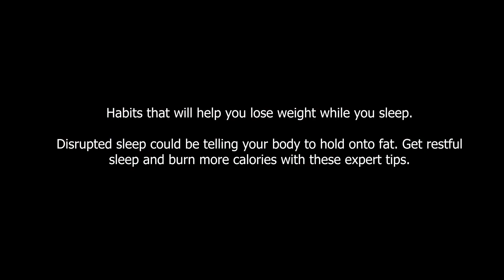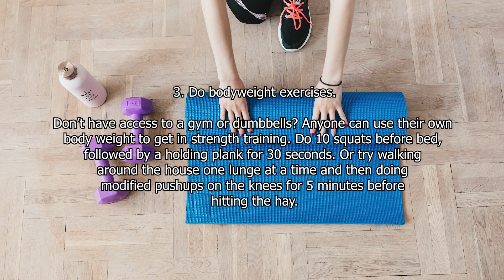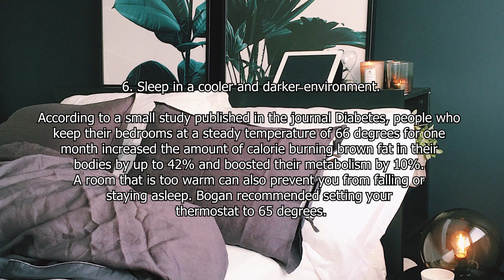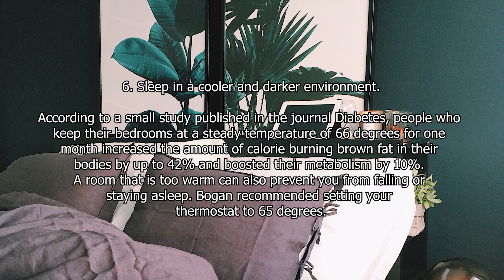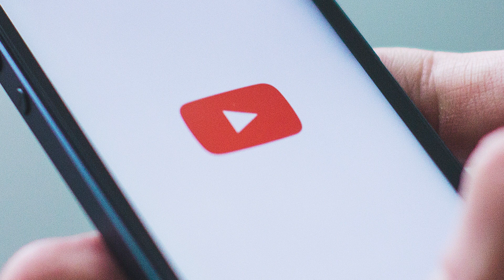Life Hack: How to Burn Belly Fat While Sleeping - Be Strong Be Happy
🔥THE ULTIMATE DIET + FREE full training plus🔥

New revolutionary PROGRAM that guarantees you not only lose weight, but to eliminate all that fat faster than any diet you've tried.

Habits that will help you lose weight while you sleep.

Disrupted sleep could be telling your body to hold onto fat. Get restful
sleep and burn more calories with these expert tips.

1. Get enough sleep.

The first step to optimizing your sleep for weight loss is to get enough of it.
Sleep in and of itself can help aid in weight loss. Sleep is necessary for
normal body hormone and immune system function. A sleep deprived
or sleepy brain is a hungry brain. Poor sleep leads to weight gain.

2. Don't be a cardio junky.

Cardio is great, and there are lots of good reasons it should be a
part of an overall fitness plan. But strength training should be,
too, especially for anyone who wants to take advantage of
nocturnal weight loss. This is because strength training
continues to burn calories after the session is over. A stop
at the gym after work, or even a simple at-home strength
workout can keep the body in calorie-burning mode all
night long, even after bedtime.

3. Do bodyweight exercises.

Don’t have access to a gym or dumbbells? Anyone can use their own
body weight to get in strength training. Do 10 squats before bed,
followed by a holding plank for 30 seconds. Or try walking
around the house one lunge at a time and then doing
modified pushups on the knees for 5 minutes before
hitting the hay.

4. Add hand or ankle weights to your walk.

You don't have to give up your daily walk in favor of strength
training workouts — simply pick up a pair of 1- to 3-pound
dumbbells or strap on a pair of ankle weights to turn your
walk into a strength training and cardio session in one.
Since strength training is so important to building
muscle and burning fat, squeezing a weight into your
workouts when you can is a smart way to up your
calorie-burning potential all day.

5. Forward fold for 5 minutes.

Certain yoga poses help to calm and ease the mind of anxiety and
tension. Try sitting upright in bed with the legs stretched out in
front, then hinging forward at the hips. Feel a stretch in the
backs of the legs (the hamstrings), and breathe in for five
slow deep breaths and out for five. Feel a melting towards
towards the legs and flex the feet. Perform this before bed
to help calm down the nervous system and promote
better quality sleep.

6. Sleep in a cooler and darker environment.

According to a small study published in the journal Diabetes, people who
keep their bedrooms at a steady temperature of 66 degrees for one
month increased the amount of calorie burning brown fat in their
bodies by up to 42% and boosted their metabolism by 10%.
A room that is too warm can also prevent you from falling or
staying asleep. Bogan recommended setting your
thermostat to 65 degrees.

To lose weight during sleep, try getting rid of that night light,
too.
Research suggests that light before bedtime can suppress
melatonin and sleeping with a light on appears to affect the
circadian regulation of metabolism, increasing the risk of
weight gain, according to the Sleep Foundation. So,
turn off your TV, phone and any bedside lights, and
consider investing in blackout curtains to block
light from outside.